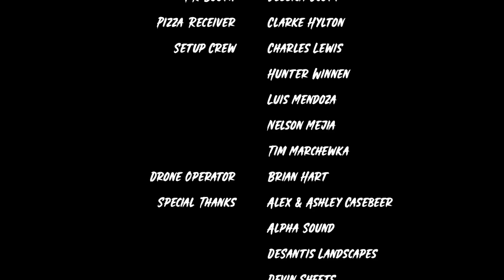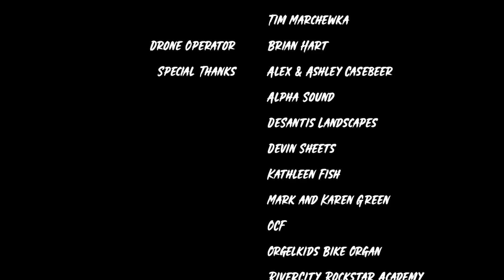Make Music Day Salem 2023 Performance: Emily Tarbell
Armed with an acoustic guitar and a upbeat attitude, Emily Tarbell serenades the Riverfront Park with her fantastic original songs while still sprinkling in a few well known and loved covers. Emily is a local acoustic musician from Salem, OR looking to spread her music across the streets of the city she loves so much.